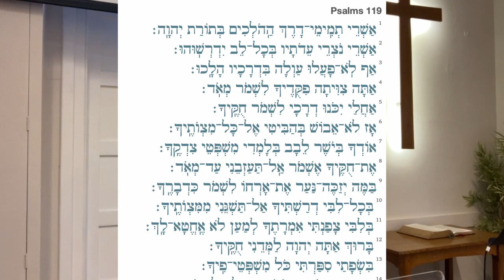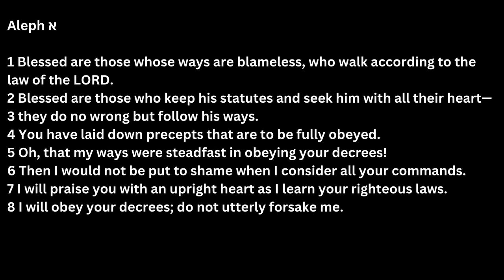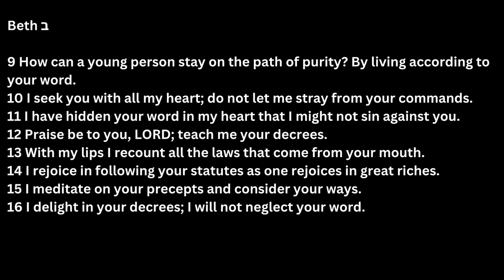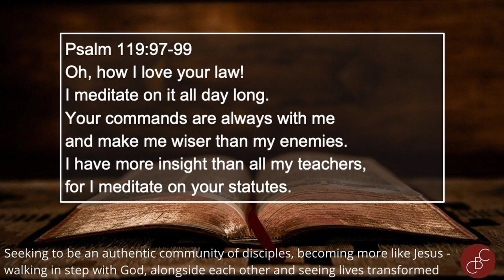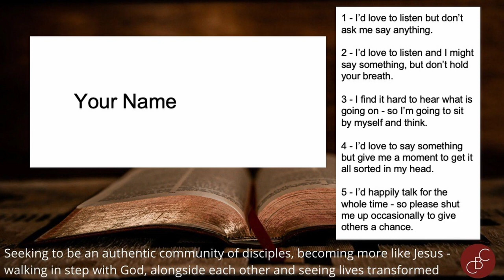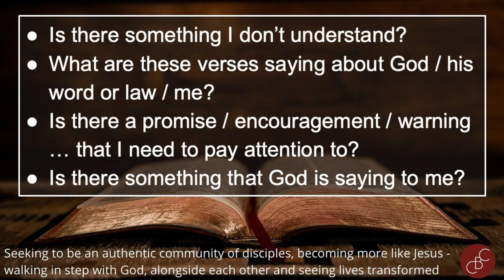Is the Bible the wrong kind of book?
Is the Bible the wrong kind of book for a 21st Century audience? When we want concise answers to specific questions such as - how much screen time is too much for my children? - the Bible isn't that helpful. So why has God given us this kind of book?

During the service groups asked the following questions when reading sections of Psalm 119.

Is there something I don't understand?
What are these verses saying about God / his word or law / me?
Is there a promise / encouragement / warning that I need to pay attention to?
Is there something that God is saying to me?